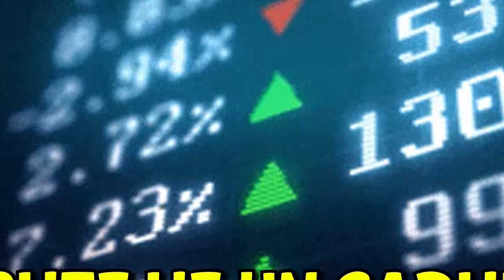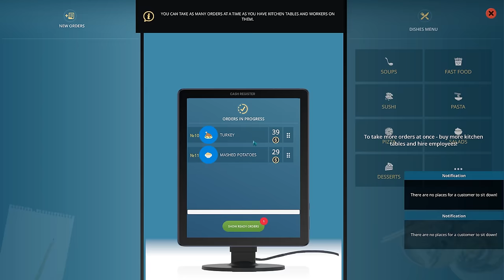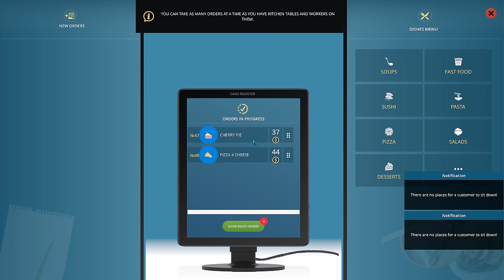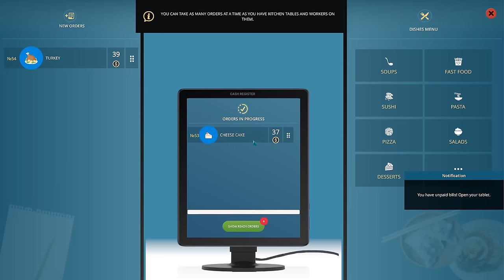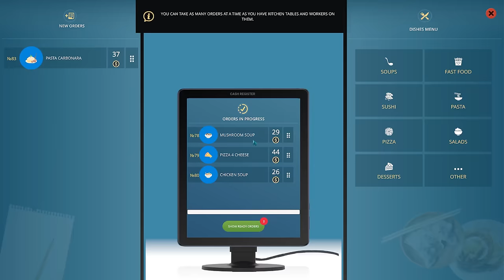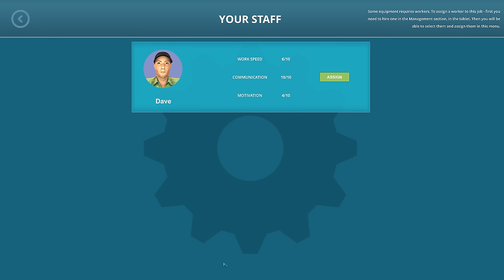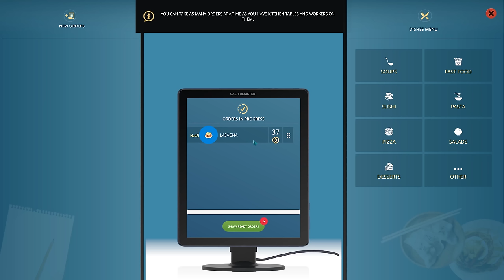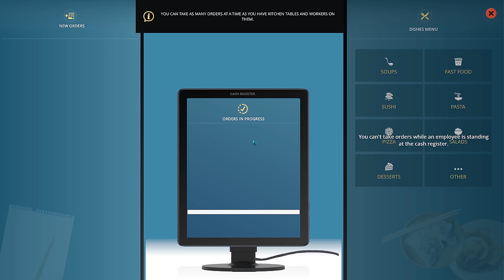I OPEN MY NEW CAFE IN GUJARAT🤫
I OPEN MY NEW CAFE IN GUJARAT🤫 CAFE OWNER SIMULATOR PART 3